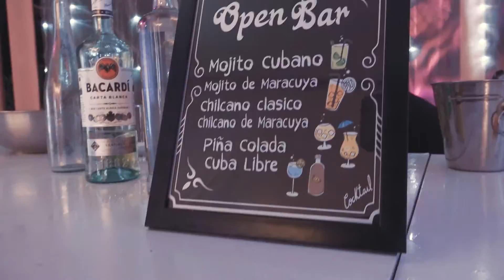JARDINESSOL Karina & Kristian